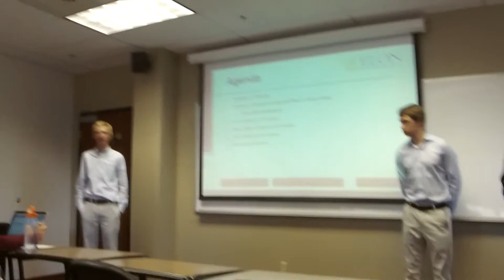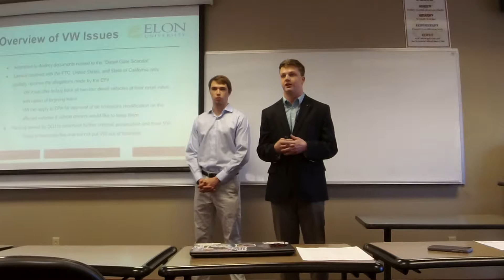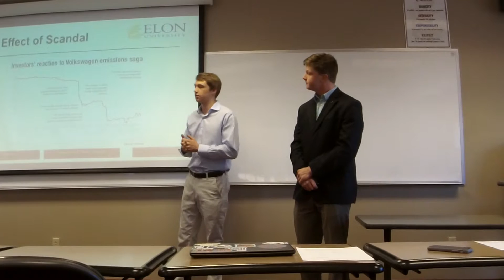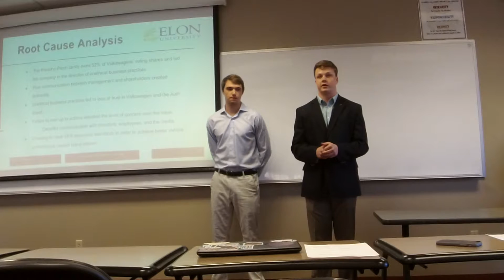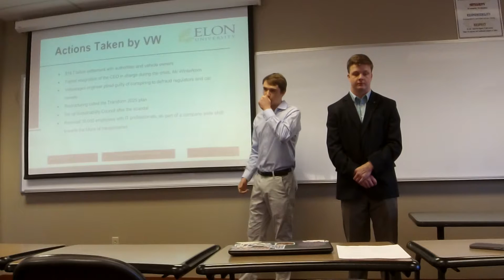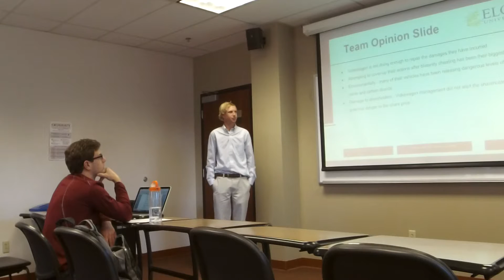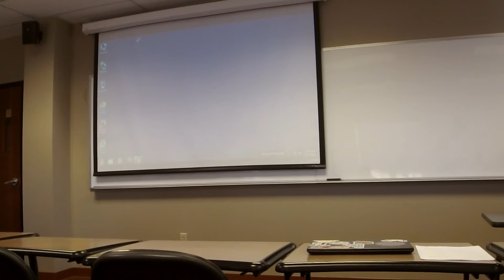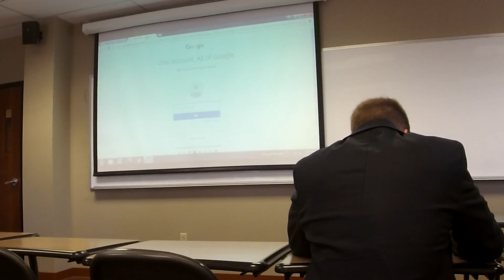1 ConorMaxPhilip 12 5 2016